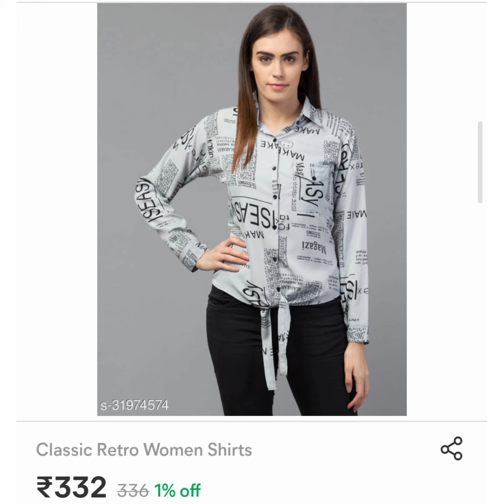ARUNIMA SUDHAKAR dress collections 👗+Meesho comparison